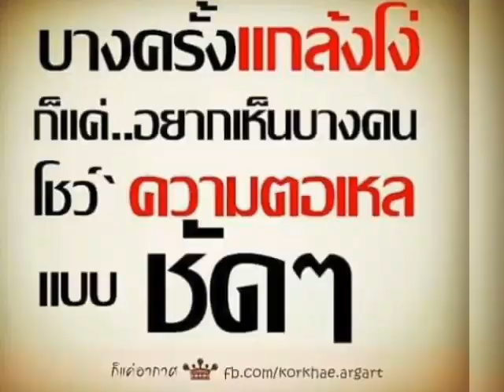ย้านเถ่าข้างบ้านกอดเพื่อแด่เด้อ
กีดาวเพัดหนูห่วง